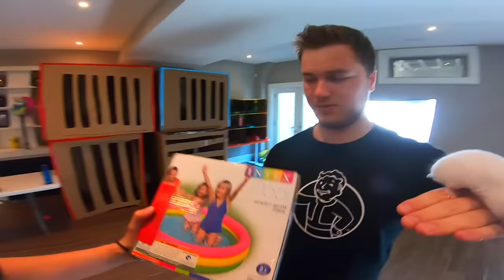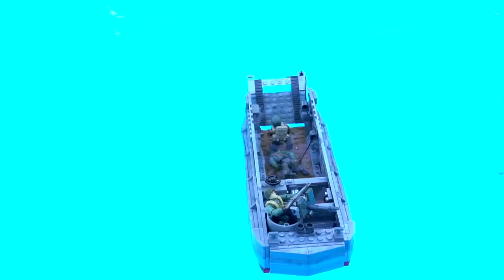MARSHMALLOW'S BOX FORT THE MOVIE! PRISON ESCAPE, AVENGERS BASE AND MORE!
This is a movie about Marshmallow the hamster who went on many adventures and had an arch nemesis the MISTRO! Marshmallow used his wits and help from Papa Jake to escape box fort prisons and help the AVENGERS defeat THANOS! SIT BACK, RELAX AND ENJOYTHE CUTEST HAMSTER MARSHMALLOW THE MOVIE!

Papa Jake and Logan build an Avengers themed hamster box fort for this weeks animal video. thought building a hamster fort four our cute little hamster would be awesome! we gave him superhero powers as iron man, the Hulk, Captain America and even captain marvel. we started building the worlds smallest box fort avengers base using fun stuff like lego and toys that we found. we even got to see our hamster dance with a fortnite boogie bomb toy. unfortunately, someone known as the mystro  wanted to steal our furry hamster and organized talking toys to come and take him. once we escaped we ran into captain marvel who helped us with the final talk of beating Thanos.